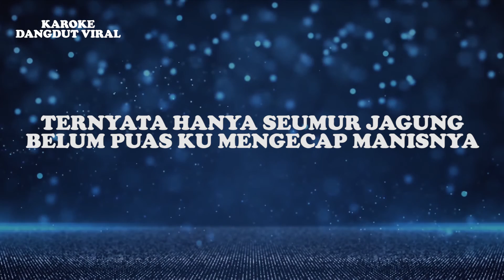Hesty Damara - Seumur Jagung Disco Koplo (Official Video Lirik)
Judul : Seumur Jagung (Disco Koplo Version)
Artis : Hesty Damara
Produksi : Karaoke Dangdut Viral

Lirik:
Tiada kusangka cintaku yang agung
Ternyata hanya seumur jagung
Belum puas ku mengecap manisnya
Tapi pahitnya yang menimpa
Tetapi pahitnya yang menimpa
Kukira cinta yang kutanamkan atas dirimu
Kan tumbuh subur terpupuk s'lalu abadi berpadu